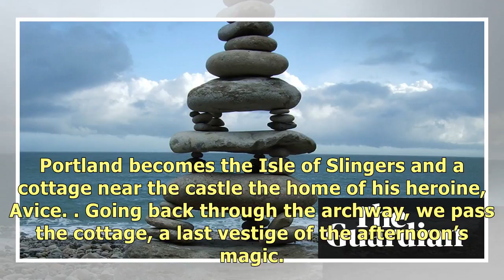Country diary: echoes of hard labour in Hardy Country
A stone archway, framing sea and sky. The threshold to another world, a world unsuspected by visitor.